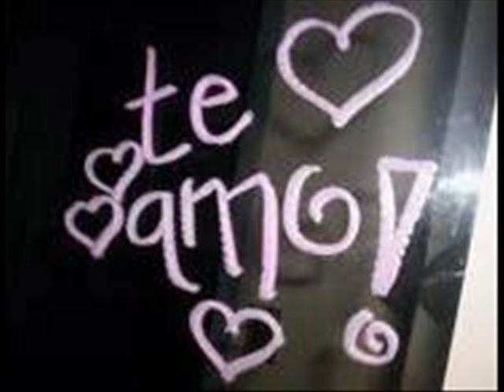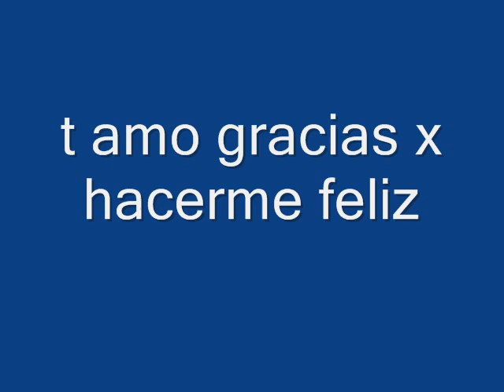UN AÑO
UN VIDEIYO Q LE HIZE A MI SHAVA